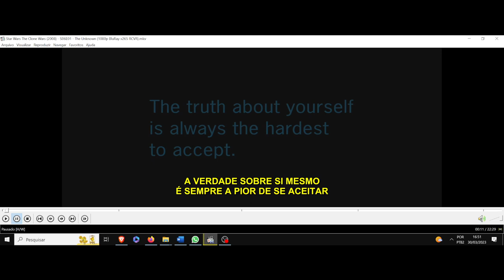(AF) S6 1. Star Wars The Clone Wars. A verdade sobre si mesmo é sempre a mais difícil de se aceitar